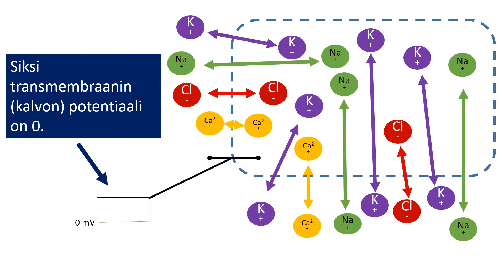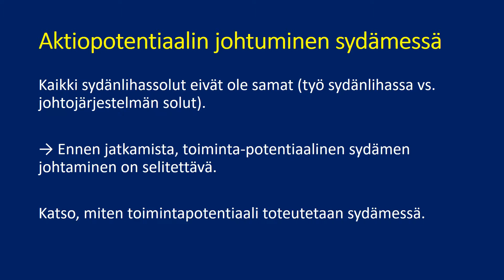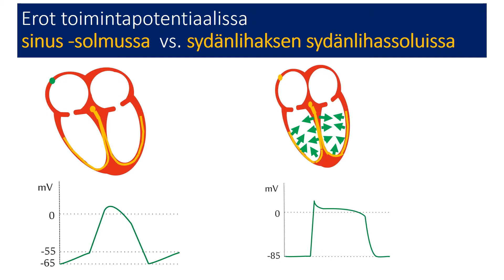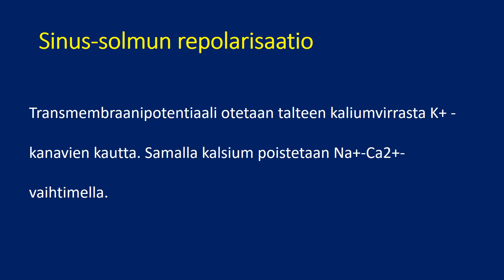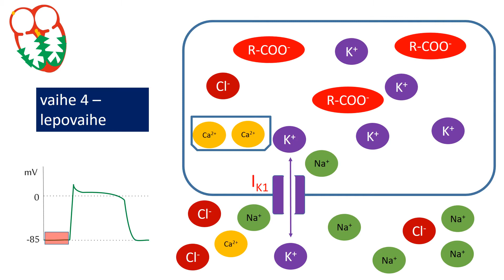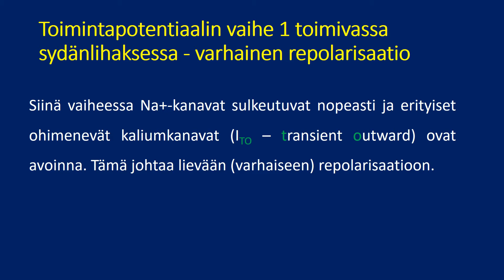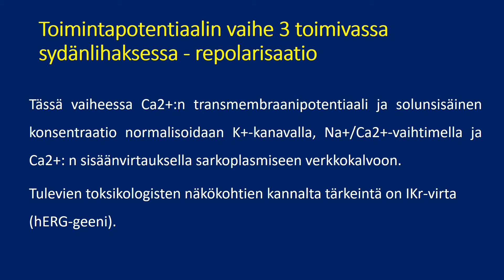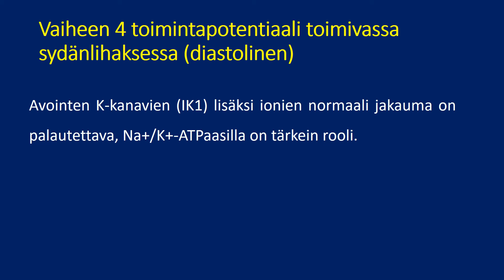FI action potential